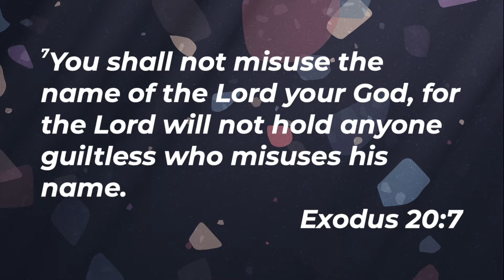The Way to Life - Part 3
Dr. Paul Armes preaches from the 10 Commandments in our series "The Way To Life" at First Baptist Church Brownwood. In part 3, we take a look at "the Lord's name in vain". Is there a problem with profanity? What solutions do we have?